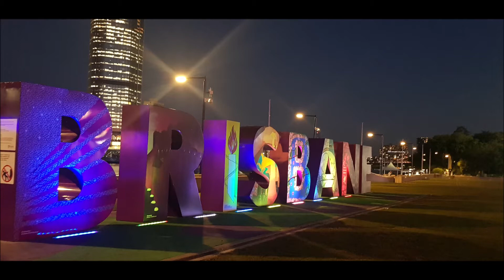Brisbane Australia Cityscape Southbank Parklands Photography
A collection of beautiful cityscape images of Brisbane in Australia and the Southbank Parklands during sunset over the river city in Queensland, Australia.  This series is a departure from other videos in this list however the photos are too amazing not to include. This video features images of the Brisbane city taken from Southbank in the afternoon and of The Southbank Parklands icon Brisbane sculpture at night, Along with a series of sunset images from kangaroo point cliffs and along the parklands esplanade. Accompanied by relaxing music this series capture perfectly the natural beauty and moment of transition of Brisbane from day to evening.

This playlist is a collection of photography images taken in Australia and transformed into video slideshows. The playlist features beautiful bird pictures, native wildlife in various environments from coastal to rainforests and urban images. Here you will find photos of Australian birds of prey, Australian Water Birds, Rainbow Lorikeets, Kookaburra, Wallabies and more.

Our videos are created with relaxing music and sounds for a peaceful viewing experience and short break to reset yourself but the focus of our videos are the wildlife and landscape photography.

As with our Zen Wall Art playlist selected beach photos, pictures of ocean waves creates great nature prints and wall arts for living room.